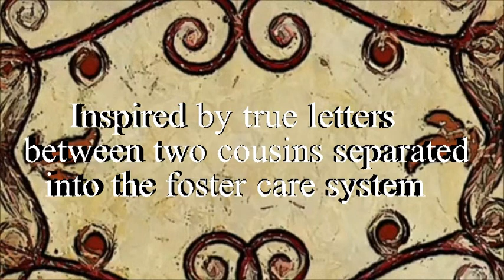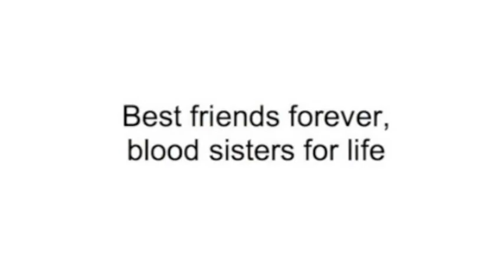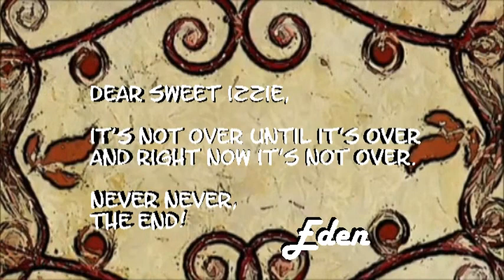Sunny Lane Book Trailer: Introducing Izzie and Eden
Welcome beautiful strangers to Izzie and Eden's Blog Trailer!

I & E were best friends forever, blood sisters for life that kept secrets in their diary as they planned to escape the foster care system while going through puberty.

The diaries are inspired and created by Liddie J whom had to bring the story to life.